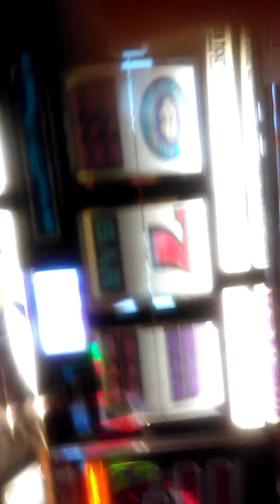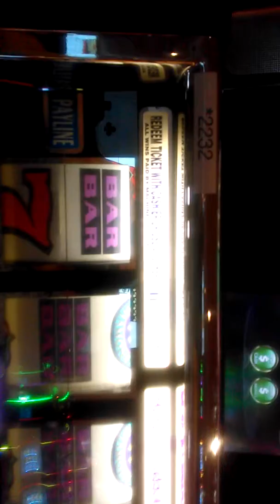looking Glass Slots. More birthday night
Tropicana,Evansville